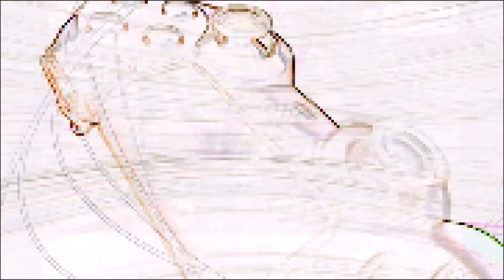Hero Zero #41 Die Rückkehr zu den Dounut Hunters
Willkommen Zuschauer zu Hero Zero, willst du mit uns zusammen die Welt Retten ? Dann besuche Server 12 und werde zum Super Held, bessere deine Skills auf, sammle Gadgets, werde Stärker und vereinige dich mit anderen Super Helden um die Welt vom Bösen zu Befreien!

Wenn ich eure Interesse geweckt habe könnt ihr das Spiel kostenlos im Browser oder bei der Spiele Plattform Steam erhalten!

Hier der Link zu dem Neuen Patch von 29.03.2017

Titel: Hero Zero
Genre: Abenteuer, Gelegenheitsspiele, Kostenlos, Indie, MMO, RPG, Strategie
Entwickler: Playata GmbH
Publisher: European Games Group AG
Veröffentlichung: 6. Juli 2016